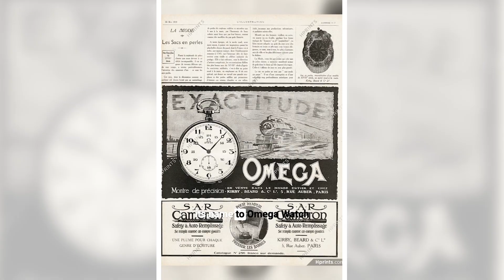How OMEGA got its name.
This is how OMEGA got its name.